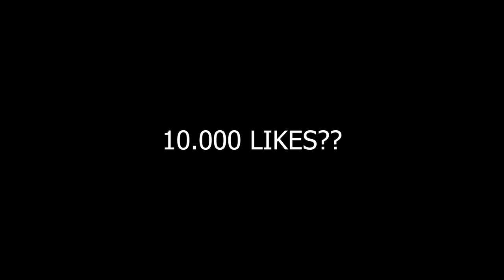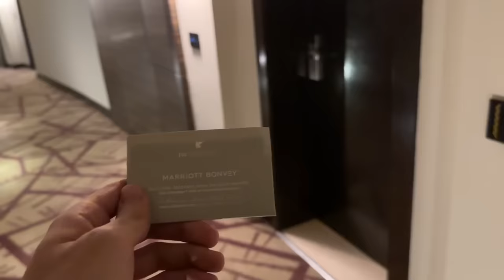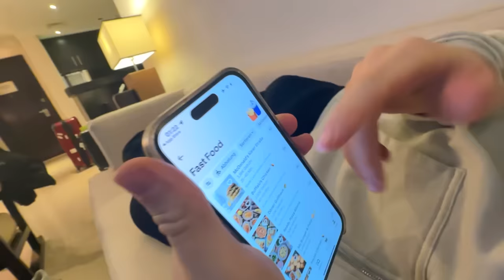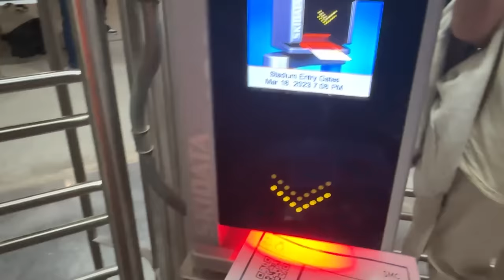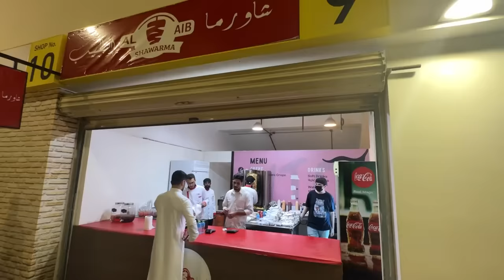ich besuche den Spieler den ich im Pack ziehe 🔥🔥 (C.RONALDO AL-Nassr Stadionvlog)